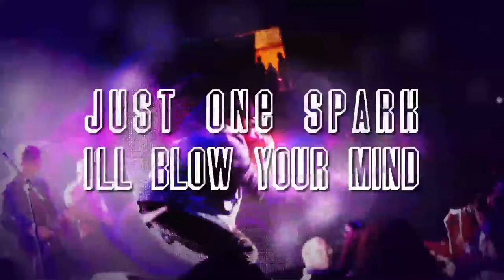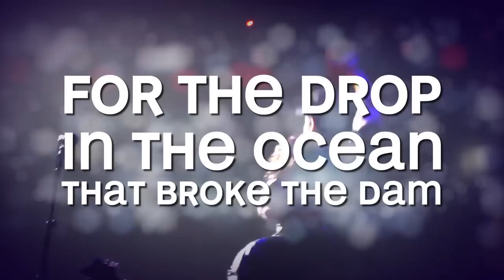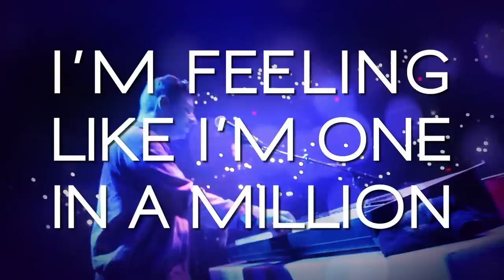Lyric Video "One In A Million" : Down With Webster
"One In a Million" Available NOW!